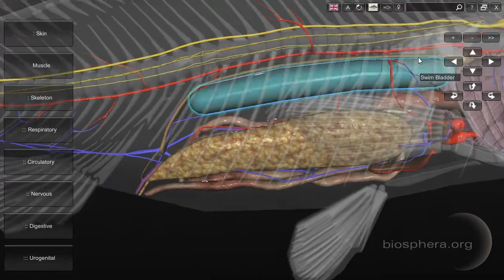3D Fish Anatomy Software for Desktop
3D Fish Anatomy software is an interactive tridimensional model of a Perch. It allows the visualization of internal and external anatomy of a Teleost fish.